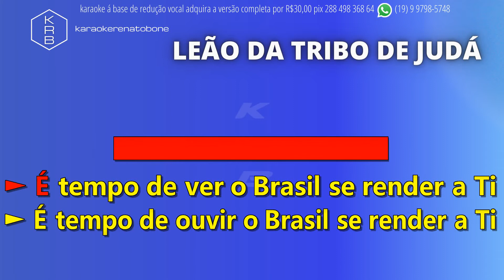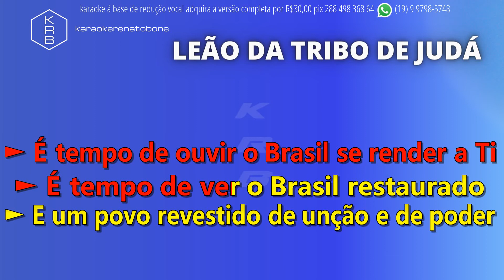LEÃO DA TRIBO DE JUDÁ - PLAYBACK DEMONSTRAÇÃO